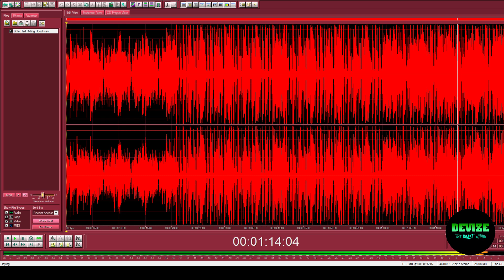Eminem Halloween Hip Hop Beat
Coming this weekend, perfect for a dark/comical Hip Hop track